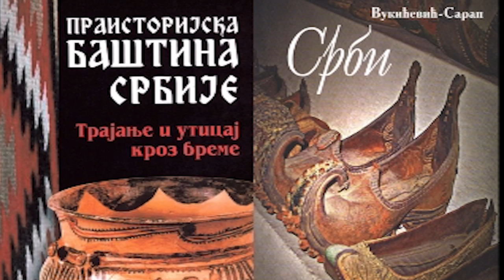Година умећа дисања 30.12.2017.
Емисија ,,Ослобађање историје''.
Гост: Проф.др Мирко Остојић.
Аутор и водитељ: Весна Пешић.